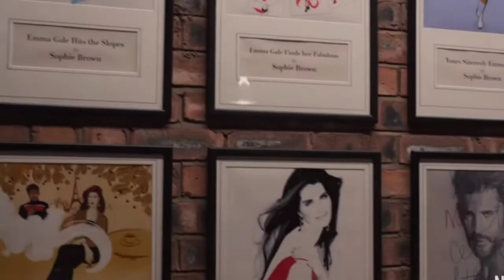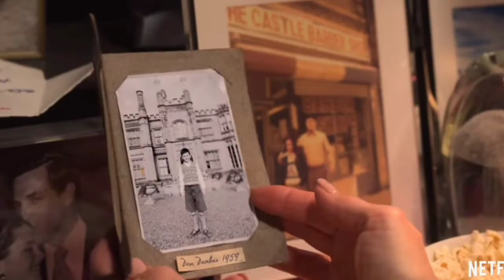A Castle For Christmas Review in Hindi | Netflix | A Castle For Christmas Movie Review | Explained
Hello dosto webmovie me apka welcome hai,